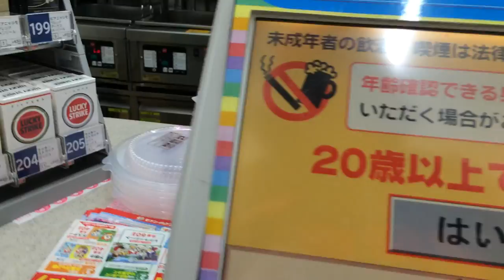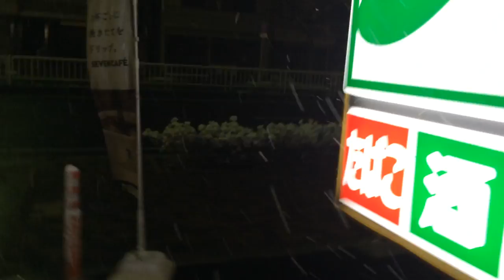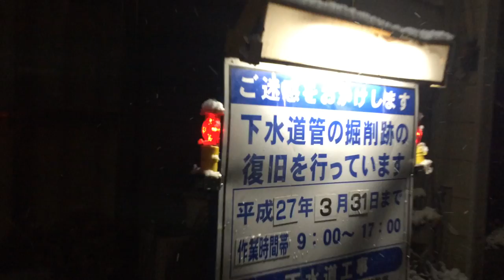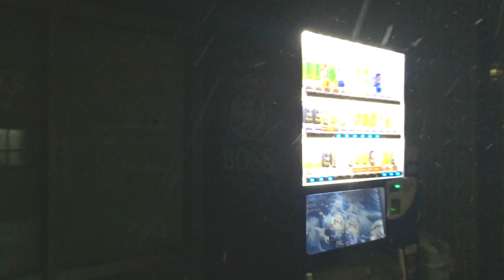Religion Talk in Japan (Night walk in the Snow / Laundry vlog)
2.5 Oyajis is broadcast live at 10:30pm EVERY Wednesday JAPAN TIME. We alternate between this channel:
►I enjoy posting on Instagram:◄